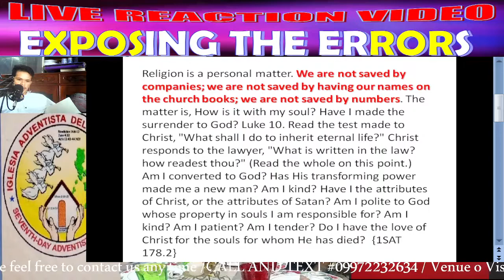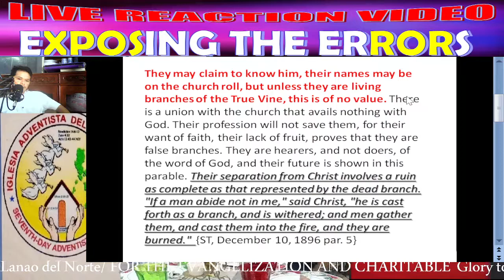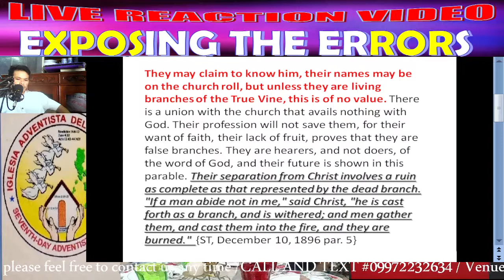Ang Tanong na hindi masagut sagut nila! Sino ba ang Umalis? Sino ang Panalo sa kaso? Alamin natin!